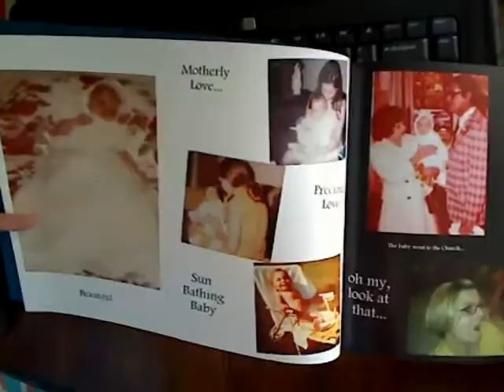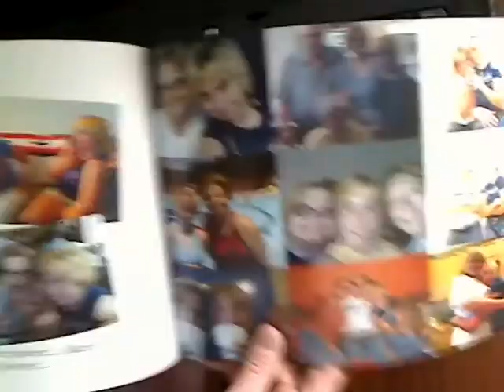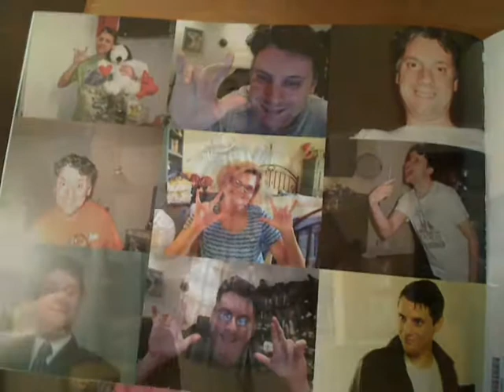Let's Celebrate Deafazgal's birthday today!!!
Come join me to say happy birthday to my best friend as soul sister deafazgal as Marie...  I dance and show photobook i made for deafazgal and cool gifts she got for me, she made a crochet mini dachshund for me so i show to you all... alright enjoy my vlog...